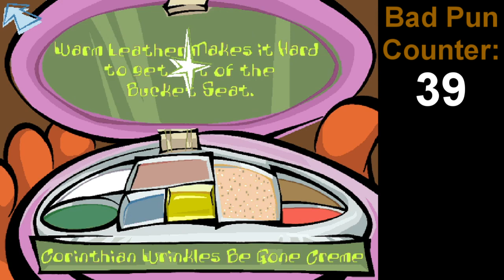Spy Fox 3 Part 3 (Path 1): WORST HAIRDO EVER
We continue selling girl scout cookies and sneak into Poodles' factory only to realize she's making her employess have no joke: the worst hairdo ever.